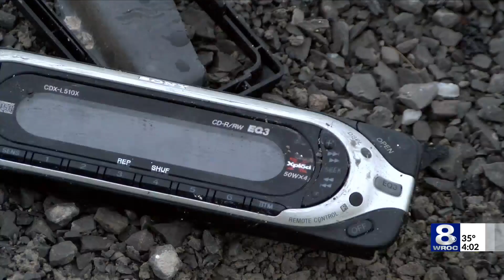Drunk driver deported after fatal 2015 crash in Clarkson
The man who drove drunk and struck a father and daughter in Clarkson on Christmas Eve eight years ago has been released from prison and deported.